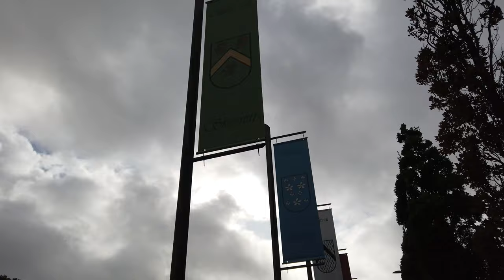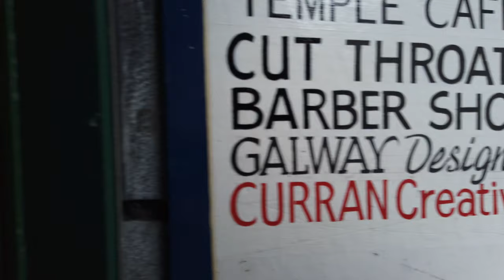Walking in GALWAY / Ireland 🇮🇪- 4K 60fps (UHD)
Galway is a harbour city in western Ireland. Popular with students and tourists it is a cultural place where Irish music, song and dance traditions are celebrated.

We start our walk at the 18th-century Eyre Square in front of the Pádraic Ó Conaire statue for the Irish writer. We walk into the shopping area and through the Eyre Square Centre Mall which has some part of the old city wall inside.

The "Hall of the Red Earl" is also on our list - another 13th-century archaeological site. Walking further we enjoy the streets of Galway with many stone-clad cafes, pubs and old churches.

Some other part of the city across the River Corrib is a bit quieter. We continue our round back to the Shop Street and High Street until the weather starts to get rainy and windy. Some Irish weather experience just before can see one more sight - the Spanish Arc, where we end this walk.

Camera: Osmo Pocket in 4K60 - Amazon USA | DE
Mic: Zoom H1 - audio processed to lower the wind noise